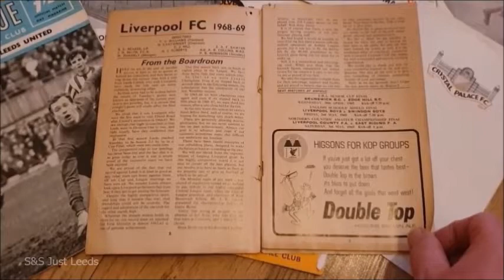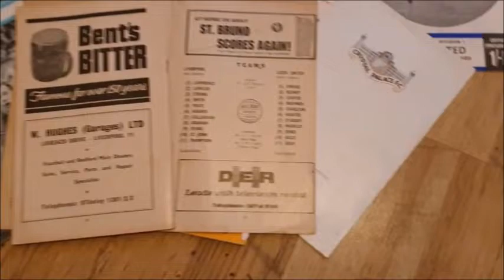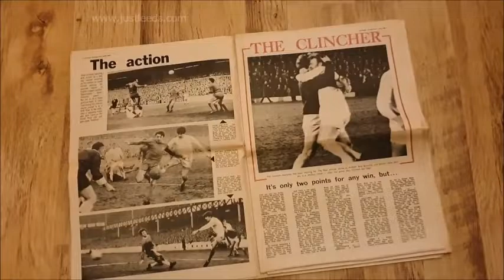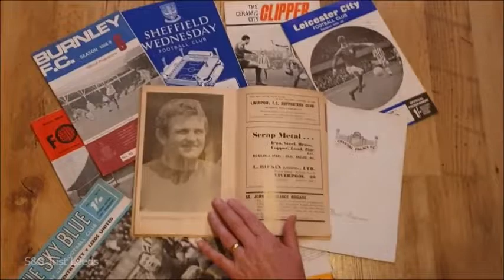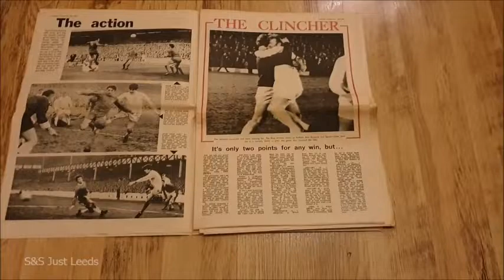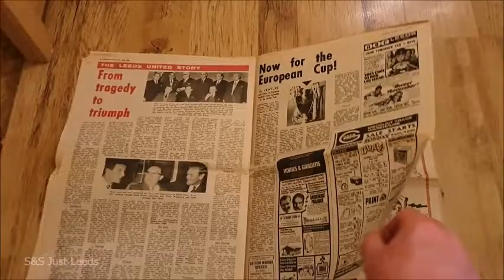Leeds United movie archive - Clinching The Title at Anfield April 1969 - footage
April 28/04/69 Liverpool 0-0 Leeds United
The Liverpool Kop acclaim Don Revie & Leeds United as the new 1968-69 League Champions in front of a sold out Anfield
United's 0-0  draw confirming their first Championship with what was the best record of the Century